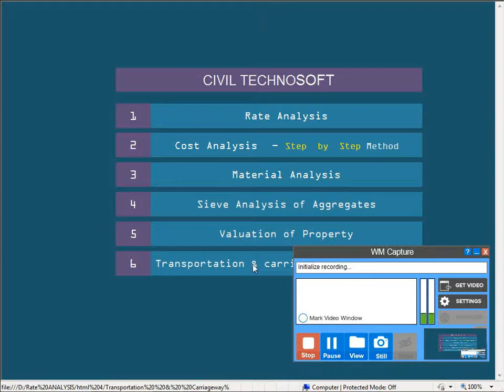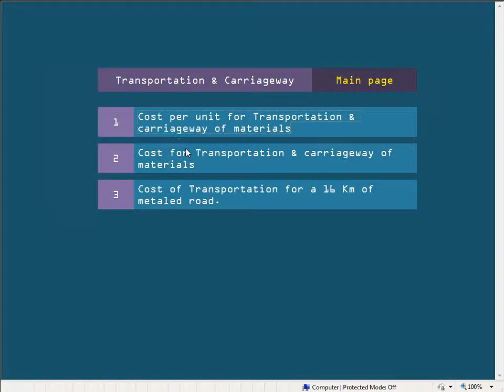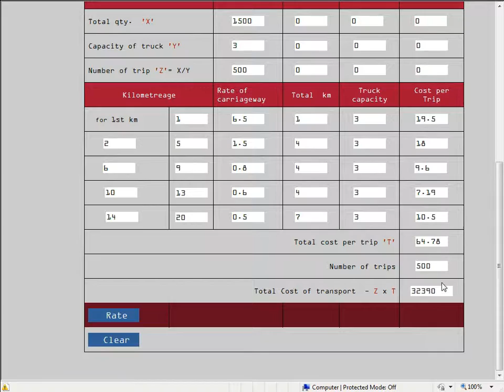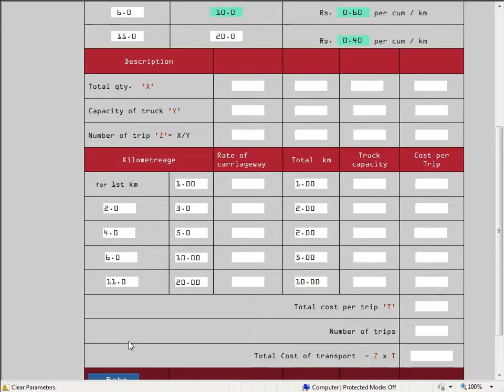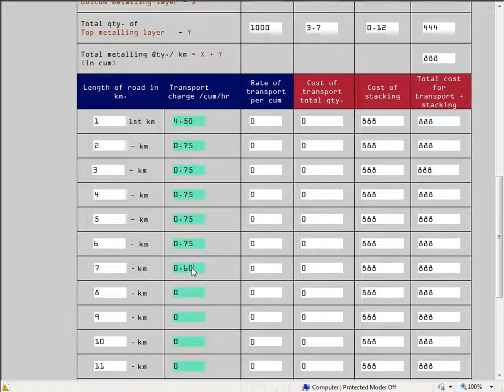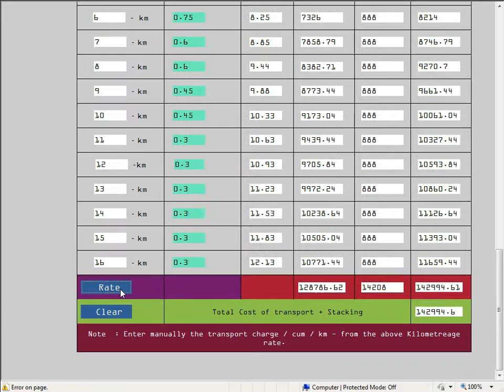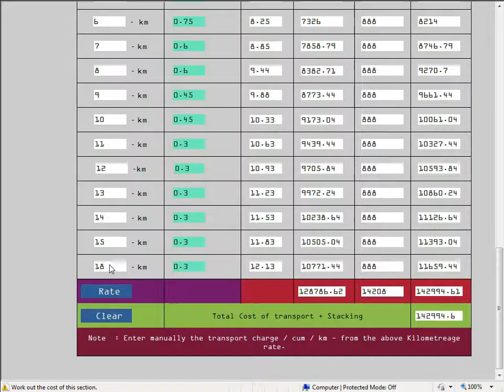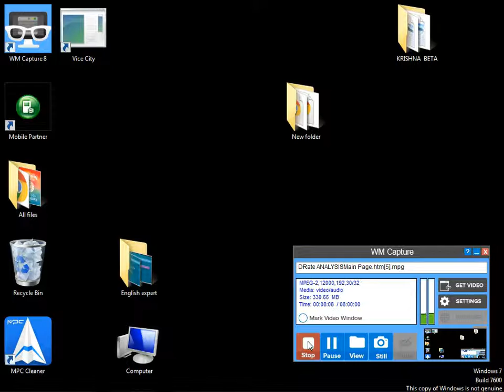Transport and Carriage of materials I civil soft - best for Civil engineers, Transport owners...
Civil Soft I Best for Civil engineers, Transport owners, and Conractors. Best Hosting : Dreamhost

Our services :
#1 Website design and development
#2 Android and iOS App development
#3 Design and Logo creation